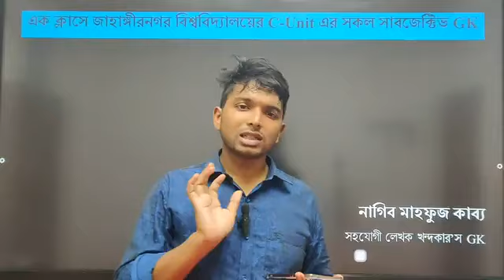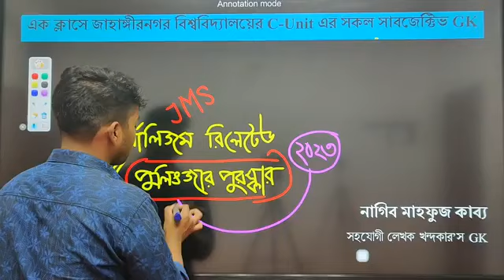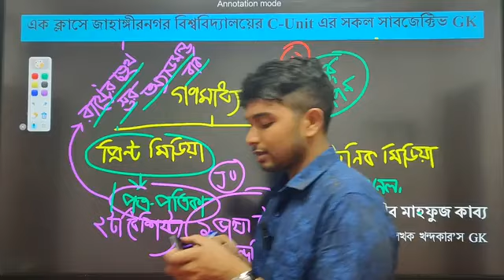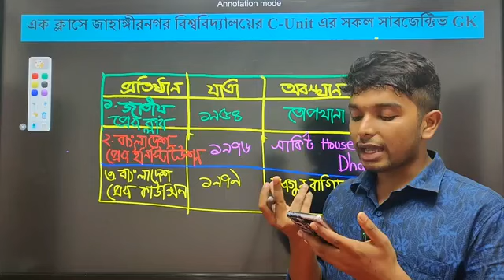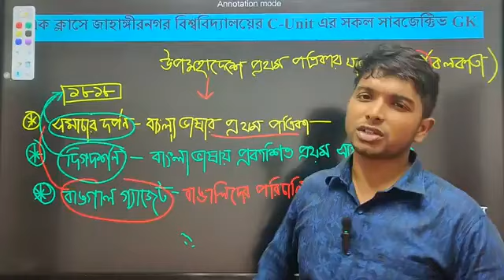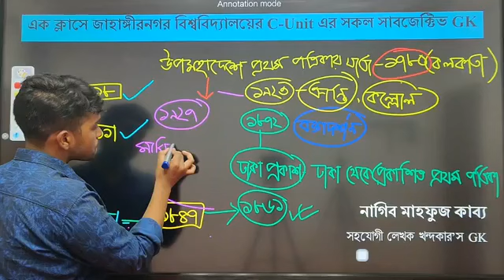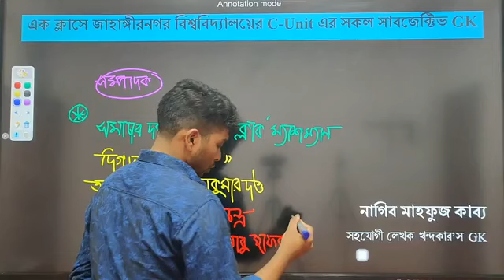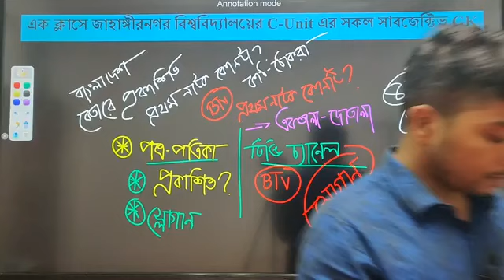JU C Unit Subject Wise GK Preparation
জাহাঙ্গীরনগর বিশ্ববিদ্যালয়ে ভর্তিচ্ছু শিক্ষার্থীদের জন্য ভার্সিটি ভর্তির একটি গোছানো ও পূর্ণাঙ্গ অনলাইন কোর্স। অষ্টম বারের সফলতার ধারাবাহিকতায় এবছর নবম বারের মতো শুরু হয়েছে JU CRASH COURSE.

🔥কোর্সে যা যা পাবেন :
☑️  50+ প্রশ্নব্যাংক সলভ ক্লাস
☑️ ক্লাস শেষে প্রতি ক্লাসের PDF লেকচার শিট প্রদান।
☑️ সপ্তাহে ২ টি ইংরেজি ক্লাস।
☑️ স্লভ ক্লাস।
☑️ ২৪ ঘন্টা ডাউট স্লভিং
☑️ লেকচার বেইজ ডেইলী ক্লাস টেস্ট।
☑️ 300+ টপিক্স বেইজ এক্সাম।
☑️ 50+ সাবজেক্ট ফাইনাল ও পেপার ফাইনাল এক্সাম
☑️ Zoom Session
☑️ JU এক্সপেরিয়েন্সড কো-অর্ডিনেটর
☑️ জাহাঙ্গীরনগর বিশ্ববিদ্যালয়ের জন্য বিষয়ভিত্তিক ক্লাস ও লেকচার শিট প্রদান।
☑️ IQ এবং ম্যাথের জন্য আলাদা ক্লাস এবং লেকচার শিট প্রদান।
☑️ কোর্স শেষে কমনউপযোগী সাজেশন শিট প্রদান।
☑️ এক ভর্তিতেই ক্লাস ও পরীক্ষা চলবে জাহাঙ্গীরনগর বিশ্ববিদ্যালয়ের ভর্তি পরীক্ষার আগ পর্যন্ত।
☑️ এক কোর্স ফিতে ৬ টি ইউনিটের কোর্স একমাত্র আমরাই সম্পূর্ণ করে থাকি।

🔰 বিস্তারিত জানতে যোগাযোগ করুন :
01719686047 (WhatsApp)